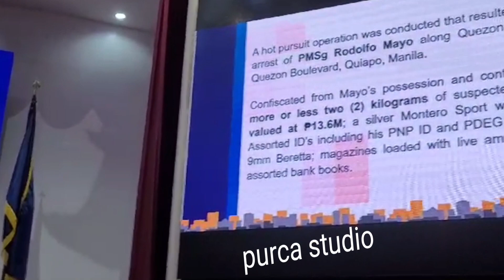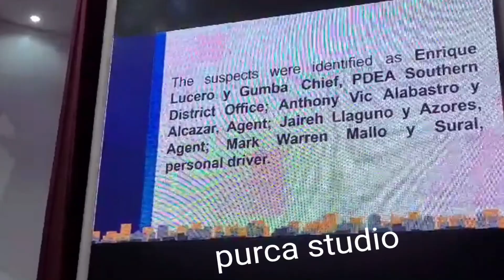DILG SEC.BENJUR ABALOS VIRAL MATAPUS ANG KANYANG PANAWAGAN SA MGA COLONELS AT GENERAL NAPAIYAK 😭